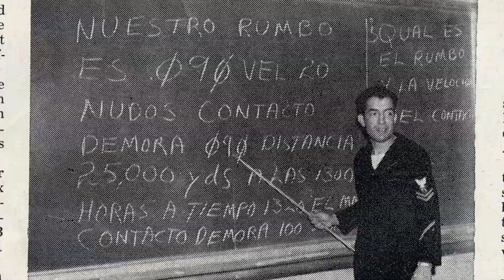Tim's Diploma Ceremony Video